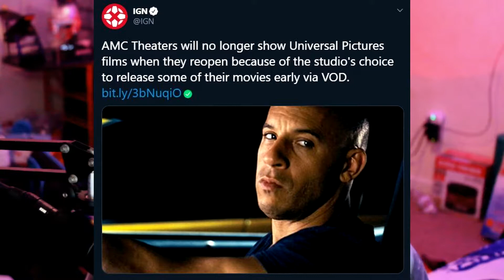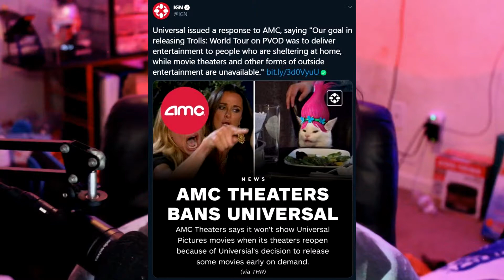AMC Theatres Won’t Play Universal Movies!?!